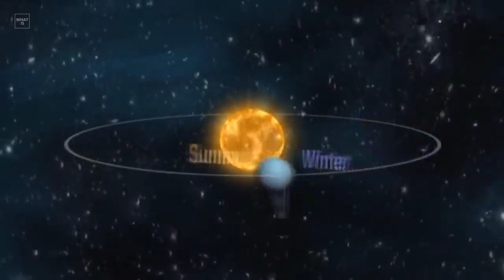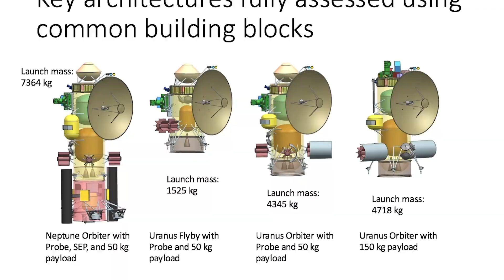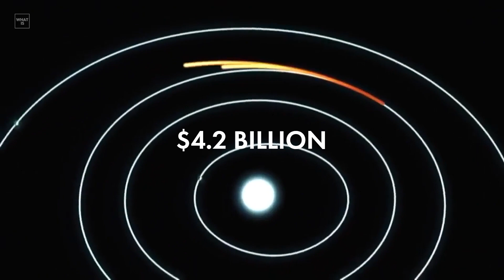Weirdest planet in the universe | What is Uranus?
The universe is infinite and is expanding with every moment. Even the boundaries of our solar system seem to be forever unreachable. But with the wonder of modern technology and construction, man has succeeded in sending space probes to the edge of our galaxy. We were rewarded with unique images of distant planets.

The seventh planet from the Sun with the third largest diameter in our solar system, Uranus is very cold and windy. The ice giant is surrounded by 13 faint rings and 27 small moons as it rotates at a nearly 90-degree angle from the plane of its orbit. But what does it look like inside? Find out, as we dive directly into Uranus!